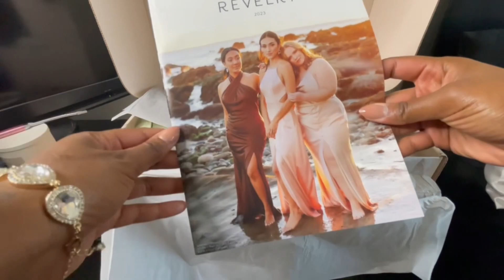REVELRY Bridesmaid Dresses At-Home Try-on 👗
I’m 5’11” my measurements are ￼

42
38
51

LONDON CONVERTIBLE SATIN DRESS | HOME TRY ON size 18

RORY SATIN DRESS | HOME TRY ON size 16

ARIEL CONVERTIBLE SATIN DRESS | HOME TRY ON size 16

RAVA SATIN DRESS | HOME TRY ON size 16

BARDOT SATIN DRESS | HOME TRY ON size 16